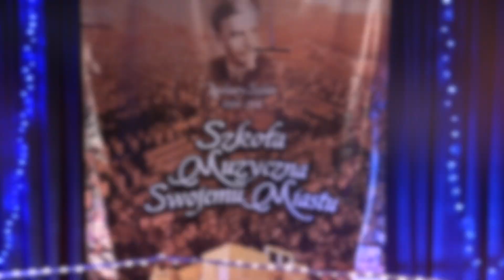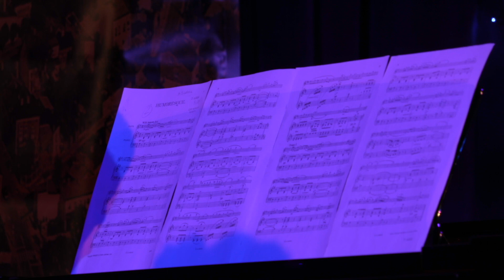Szkoła Muzyczna swojemu miastu 22 02 20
Skrót koncertu Szkoła Muzyczna swojemu miastu, który odbył się 22 stycznia w Zespole Szkół Muzycznych w Słupcy. Na film zaprasza Urząd Miasta w Słupcy.